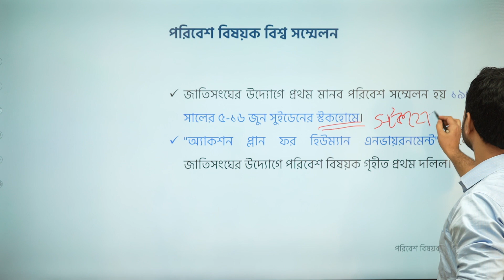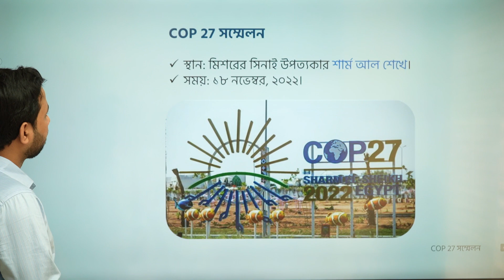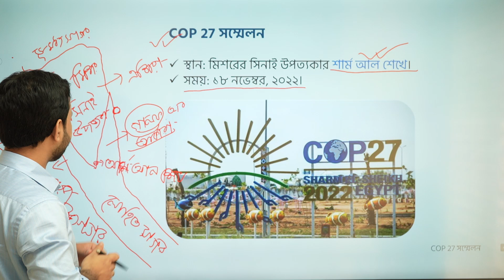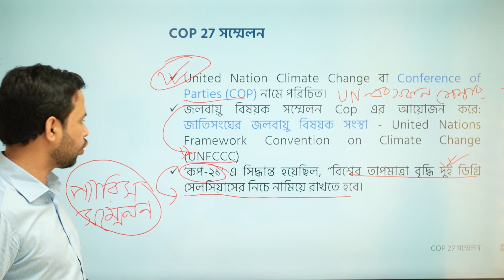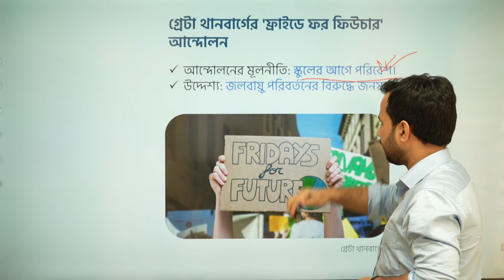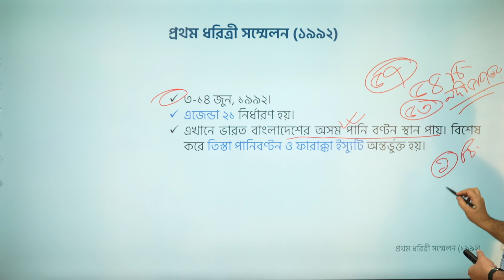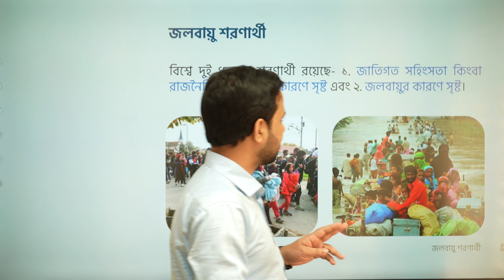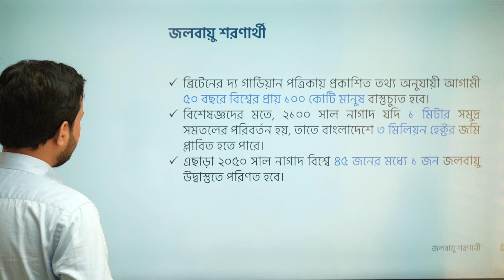পরিবেশ বিষয়ক বিশ্ব সম্মেলন | আন্তর্জাতিক বিষয়াবলি | সাধারণ জ্ঞান | GK for Govt. Jobs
"GK for Govt. Jobs" কোর্সে এনরোল করতে ক্লিক করুন

"সাধারণ জ্ঞান আন্তর্জাতিক বিষয়াবলি" এই সিরিজের আজকের এই ক্লাসটিতে আলোচনা করা হয়েছে পরিবেশ বিষয়ক বিশ্ব সম্মেলন নিয়ে। বিসিএস বা সরকারি চাকরি প্রস্তুতির জন্য এই টপিক থেকে প্রশ্ন আসতে পারে, তাই সেই বিষয় গুলো নিয়ে বিস্তারিত আলোচনা করা হয়েছে। তাই দেরি না করে এখনই দেখে নিন সম্পূর্ণ ক্লাসটি।

Instructor Name: Abdur Rahman Srabon

00:00 Introduction
00:07 পরিবেশ বিষয়ক বিশ্ব সম্মেলন
02:02 COP 27 সম্মেলন
08:39 গ্রেটাথানবার্গের 'ফ্রাইডে ফর ফিউচার' আন্দোলন
10:19 প্রথম ধরিত্রী সম্মেলন (১৯৯২)
15:12 দ্বিতীয় ধরিত্রী সম্মেলন (২০০২)
16:17 জলবায়ু শরণার্থী